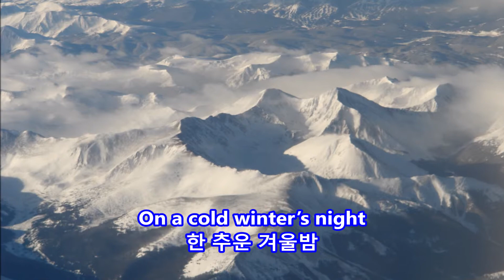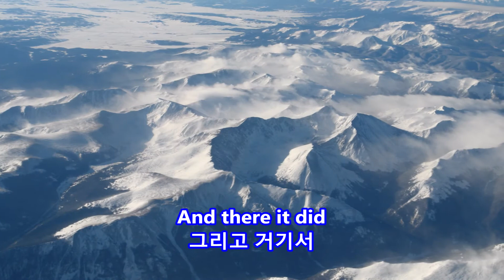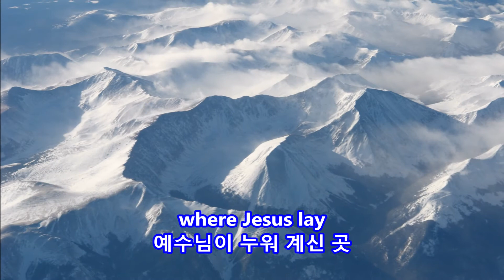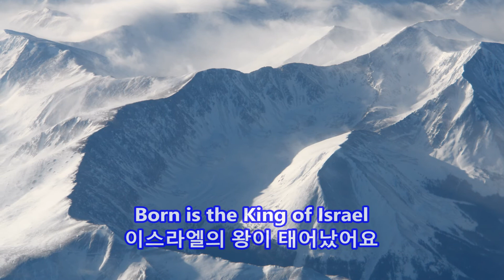The First Noel - Mario Lanza: with Lyrics(영어가사번역) || Aerial Views of Rocky Mountains in 2008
Mario Lanza

Aerial Views of Rocky Mountains
on Jan. 10, 2008